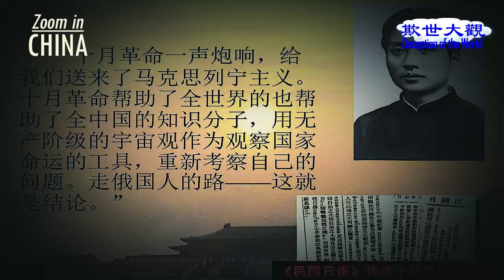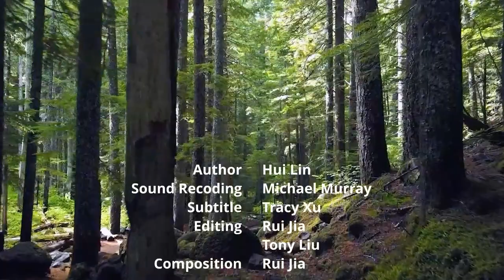October Revolution is a counter-revolutionary coup (Part 1) |【Deception of the World】15E1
(Part 1) Marxism began to take power when Lenin launched the October Revolution in Russia. Intellectuals in China became excited. However, the so-called October Revolution was, after all, a counter-revolutionary coup, to overthrow the democratic regime and build a murderous pseudo-regime. The CCP has misled the Chinese people for decades

✍🏻Program Highlights：
00:00  Deception of the World
00:15  Let’s take a look at the impact of October Revolution in Russia on
02:07  Russians concluded that the "February Revolution" was a
democratic revolution，while the "October Revolution" was a counter-revolutionary coup
02:48   The "February Revolution" was a democratic revolution
04:51  Another revolution 12 years earlier, in 1905